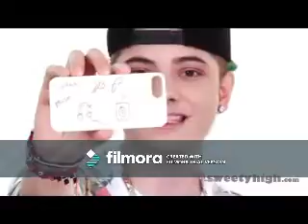Away (Brandon Pulido Video)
A video I made for Brandon Pulido using the song "Away" by Enrique Iglesias.